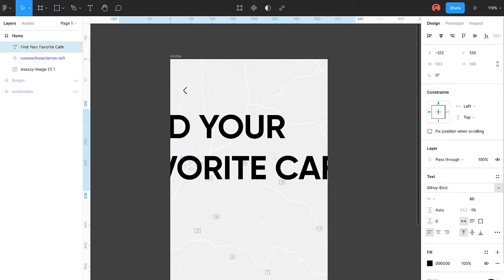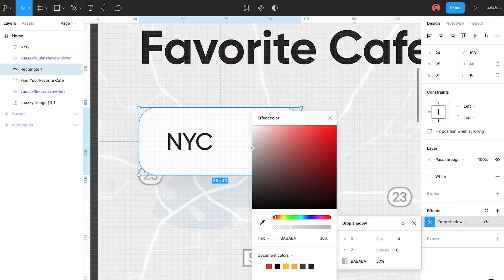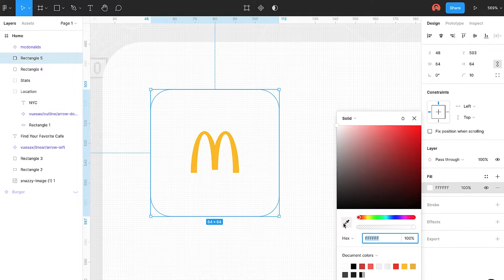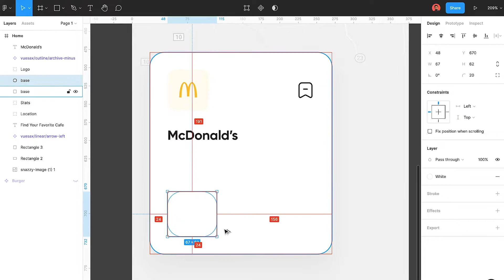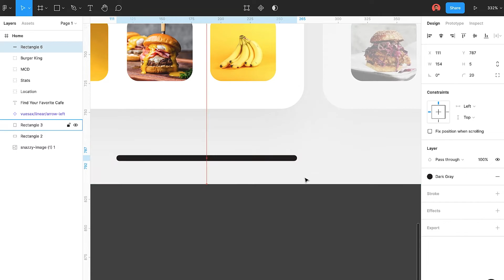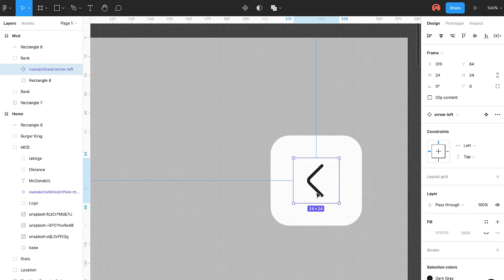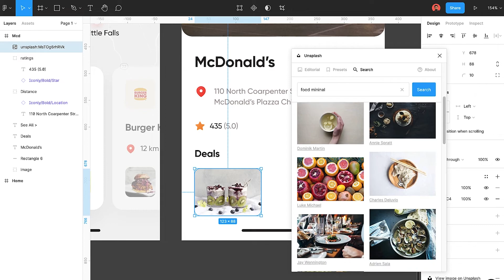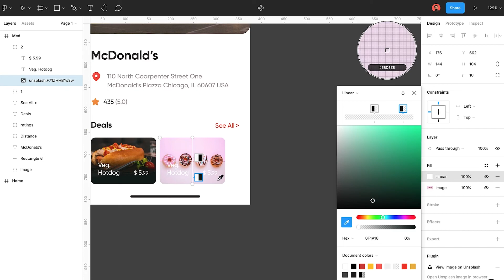Mobile Application UI Design | Figma Tutorials | Figma in Hindi